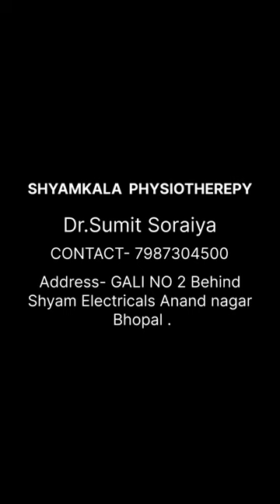Cupping Therapy At Clinic 👍